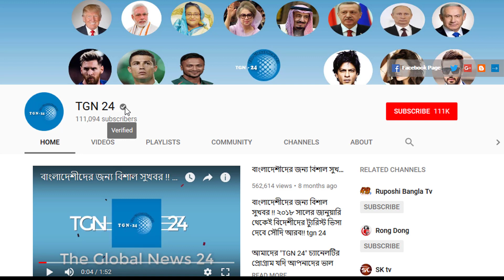সৌদির এই মাত্র পাওয়া ব্রেকিং নিউজ - আজ আরও ৩৩৭৩ জন রোগী সনাক্ত । দেখুন সৌদির আজকের করোনার আপডেট।